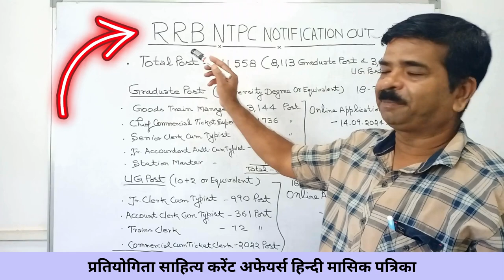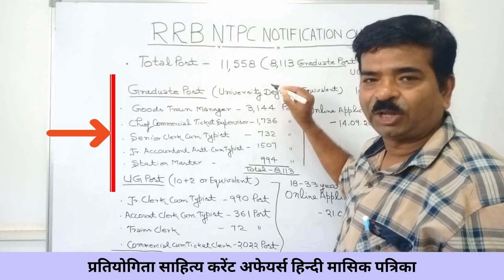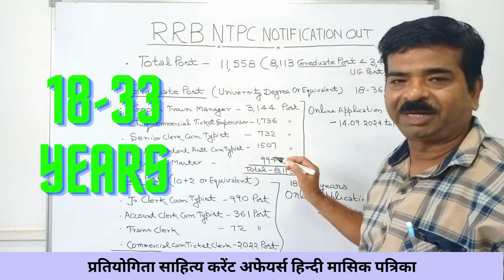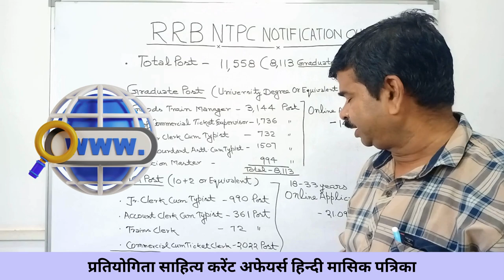RRB NTPC 2024 Notification Out | Government Job Vacancy 2024 | rrb ntpc new vacancy 2024 rrb ntpc